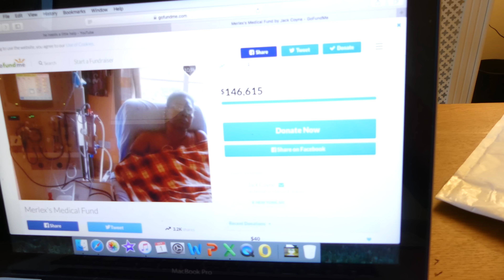The Off Season Diaries Day 84 | Thirsty Bear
TMCYCLES WEBSITE

COMET SPORTS

*  Supplementation
*  Tips

Song Name - Henrik 3000 - All I Need